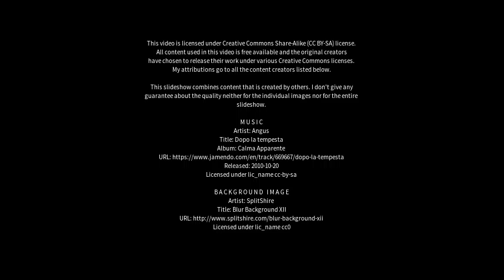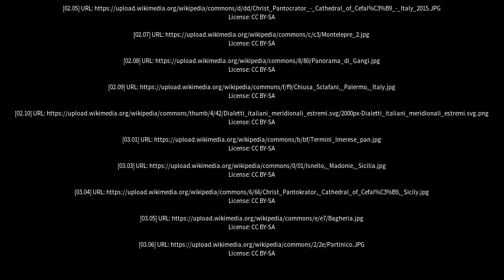Best places to visit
Best places to visit - Casteldaccia (Italy) Best places to visit - Slideshows from all over the world - City trips, nature pictures, etc.